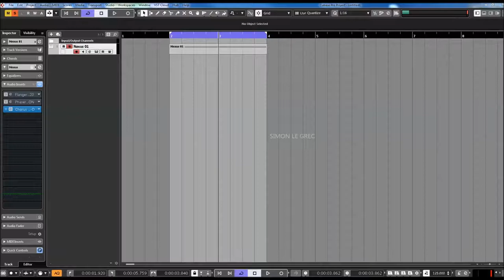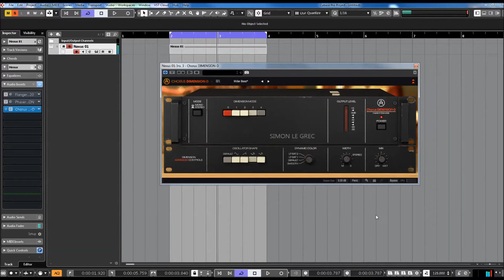Arturia FX | Chorus Dimension D | Preview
Chorus DIMENSION-D has been painstakingly modeled after one of the most sought-after effects units of all time, the Roland Dimension D - championed by everyone from Kate Bush to Stevie Ray Vaughan. Now you too can bathe your mix in that same warm, spacious texture that’s earned legendary status in studios worldwide.

The original Dimension D, introduced in the late '70s, offered an ultra-simple solution to the problem of spaciousness in a mix. For many producers, however, it transcended its original purpose.